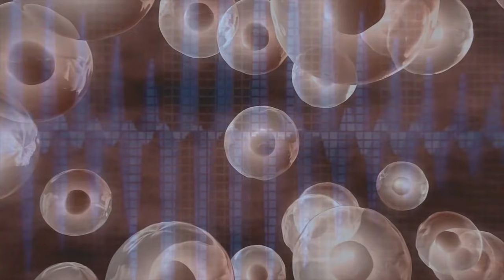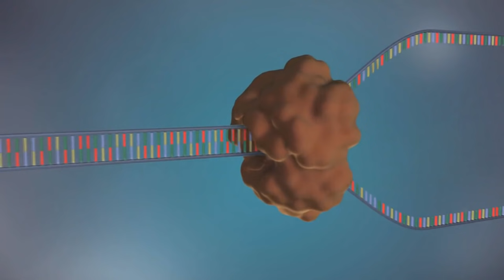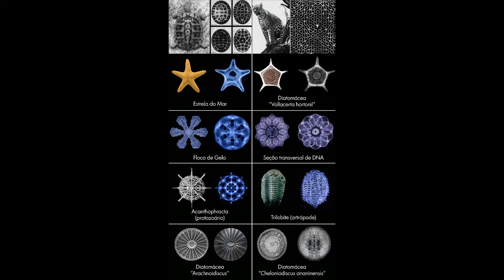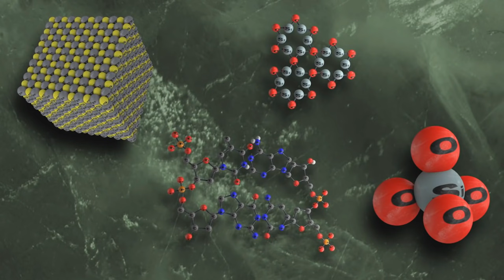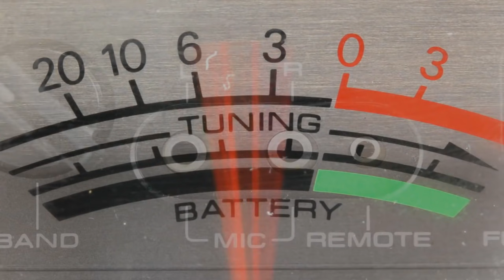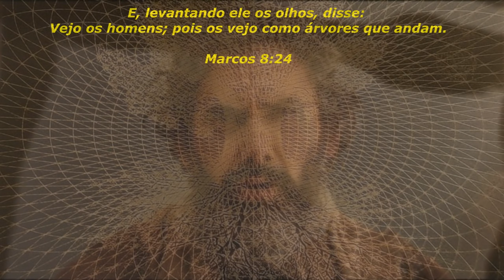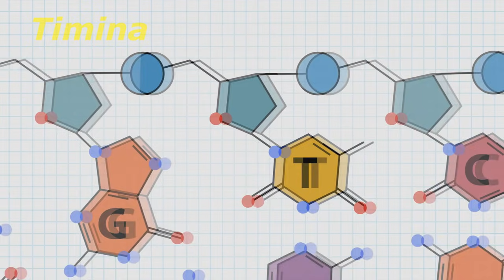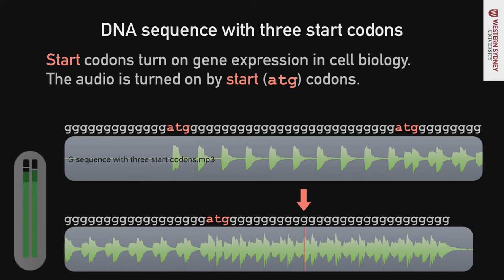Documentário - DNA-Frequências- Cimática- Proporção Áurea (Fibonacci) e a Geometria Sagrada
O próprio universo possui várias frequências que se alternam como uma grande orquestra. Vamos entender literalmente como a banda toca?